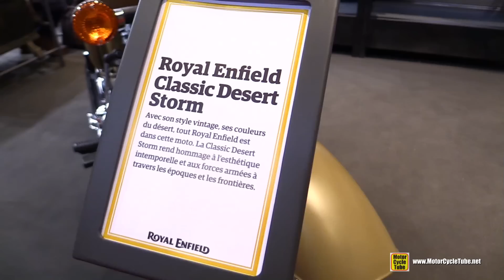2016 Royal Enfield Classic Desert Storm - Walkaround - 2015 Salon de la Moto Paris